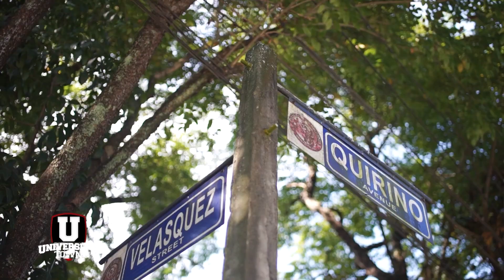Noong ipinasyal tayo nila Roselyn Rosier & Nicole Tiamzon sa UP Campus | Balikan Wednesday